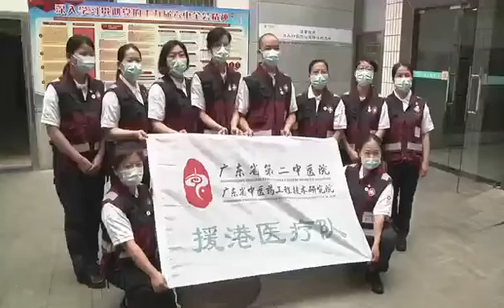安危與共 風雨同舟